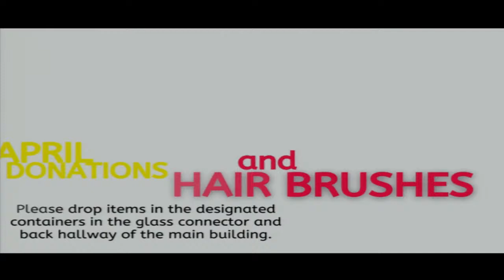Matthew 28:1-20 "An Empty Tomb Changes Priorities"